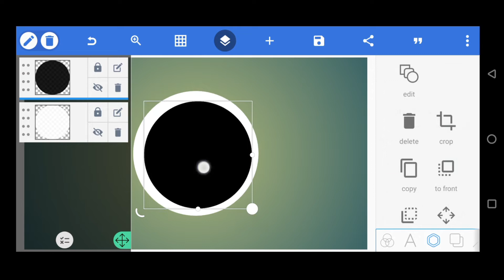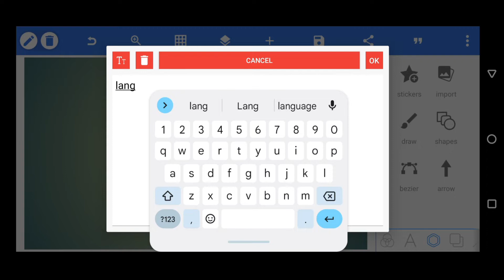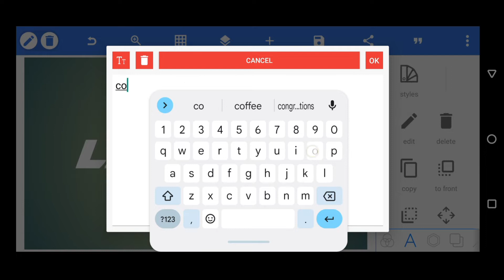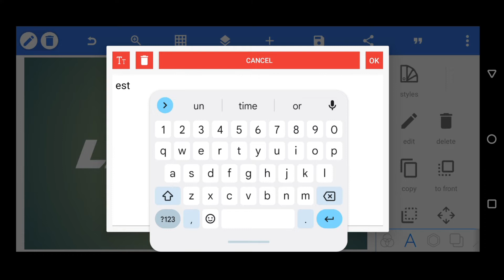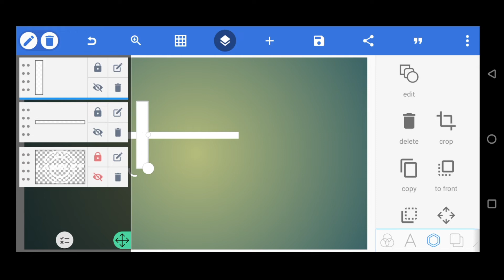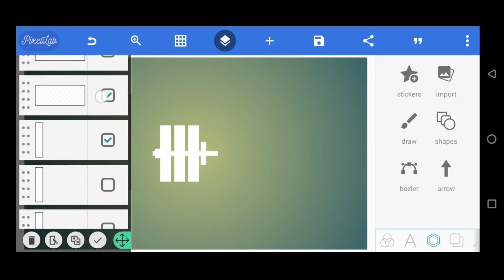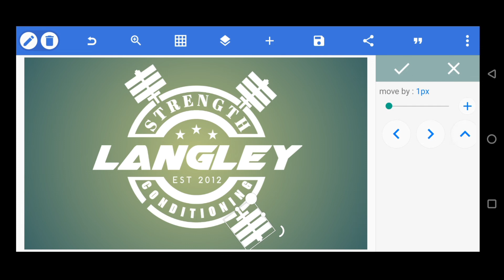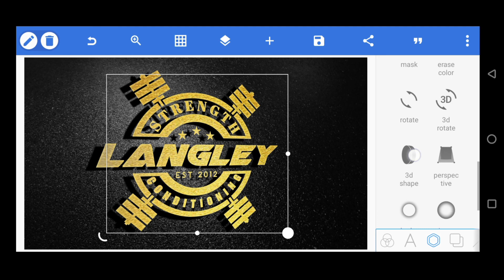Gym logo design professional and simple design pixellab tutorials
In this video, I'm going to show you how to make a Gym 3D logo design using the pixellab software. First, we'll create a basic Gym 3D logo design using the pixellab software.
Then, we'll use the Gym 3D glass window feature to add a glass window to the logo design. Finally, we'll add some effects to the logo design to create a more realistic look.

If you're looking to create a Gym 3D logo design using the pixellab software, then this video is for you! By following my steps, you'll be able to create a professional-looking

In this tutorial, we will show you how to make a Gym 3D logo design in Pixellab using the graphics editor. This is a great way to create a custom logo or design using 3D glasses.

▶Important Notice 📢

logo design
3d logo design
how to create logo design mobile